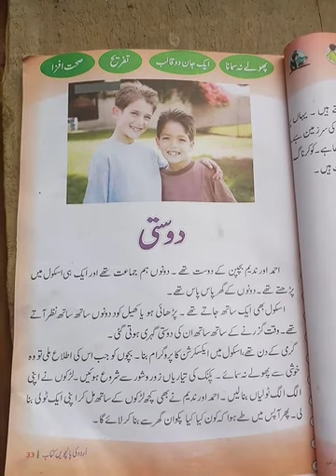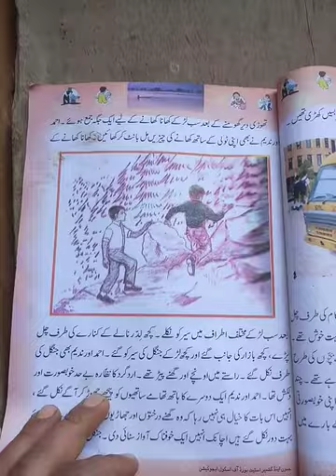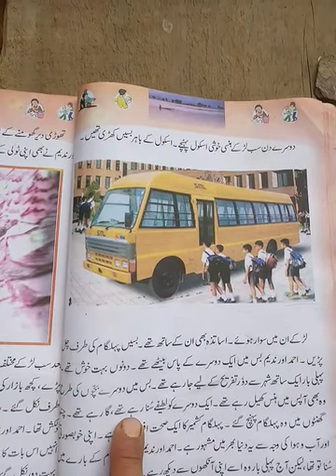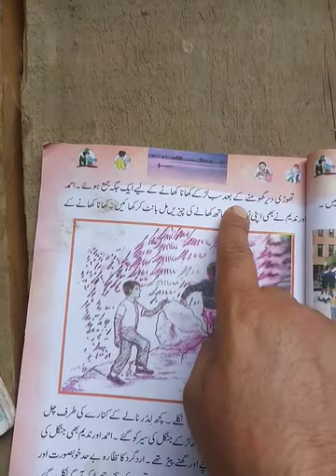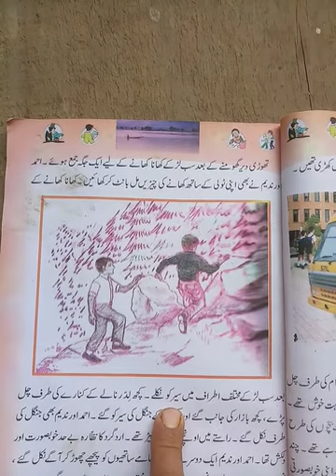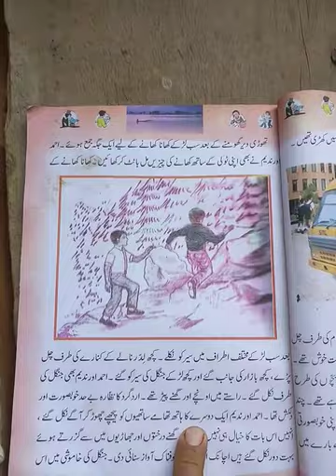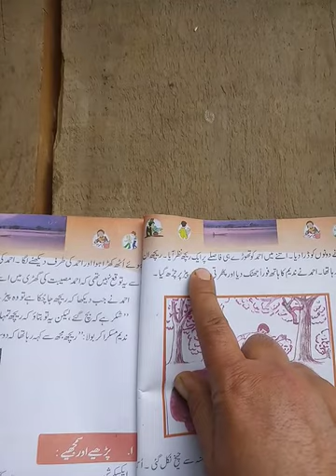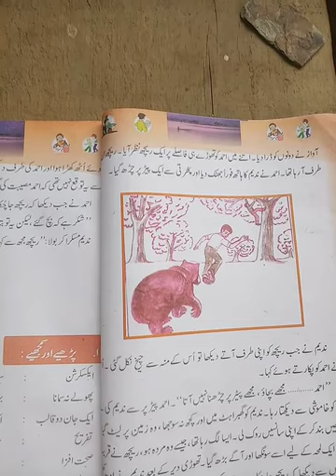Class 5th Subject urdu Topic Dosti